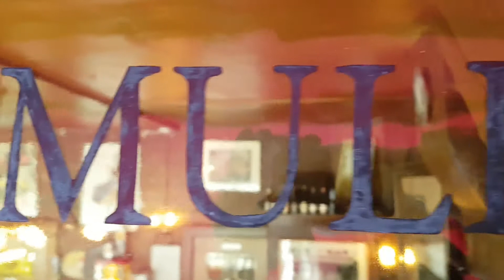Glas in Lood Boot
Glas in Lood gemaakt samen met de crew van de Valparaíso.
Het schip in Amsterdam noord waar glas in lood word gemaakt door deze community van jonge creatievelingen en reizigers.